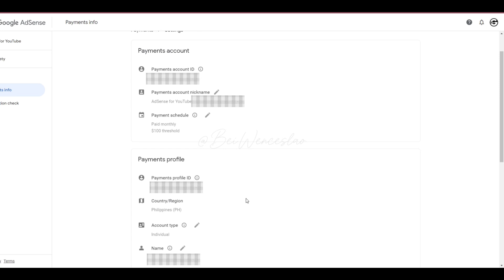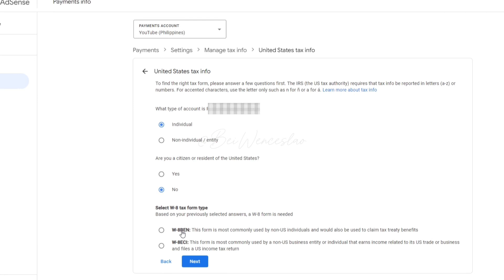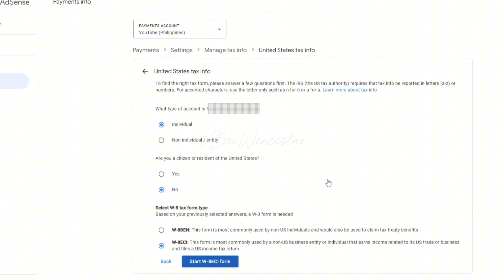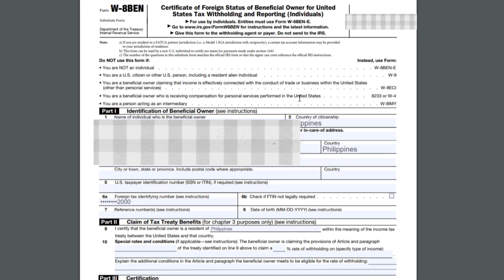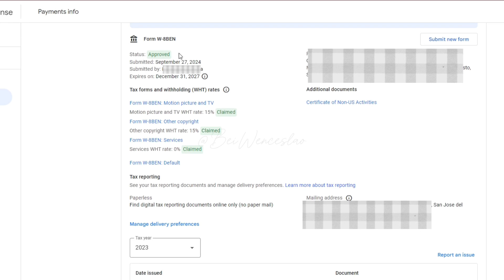US Tax Expired | Resubmit Tax Info on YouTube Google Adsense (2024) | Bei Vlogs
Sharing you how I updated our US Tax Info on YouTube Google Adsense.

Napakahalaga neto para hindi malaki ang makaltas na tax satin sa YouTube.

Wag niyo na antayin mag December bago kayo mag update, baka makalimutan nyo pa 😅
Kindly share this vlog para makapag update na rin yung iba.

Tagalog Tutorial
US Tax Expired
Update US Tax Info 2024
Update US Tax Google Adsense 2024